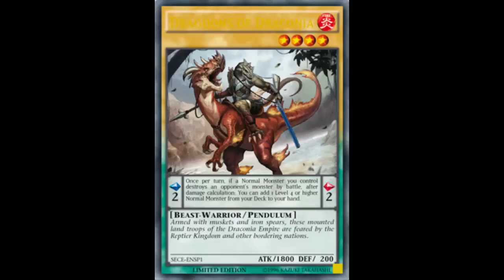Dragoons of Draconia: Brief History of Normal Monsters; Beast-Warrior?; Combo Piece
Fire / Level 4 / Beast-Warrior / Pendulum / 1800 ATK 200 DEF

Pendulum Scale: 2

Pendulum Effect  Once per turn, if a Normal Monster you control destroys an opponent's monster by battle, after damage calculation: You can add 1 Level 4 or higher Normal Monster from your Deck to your hand.